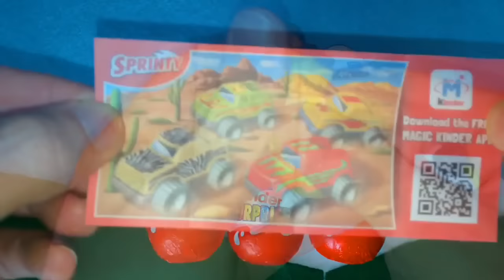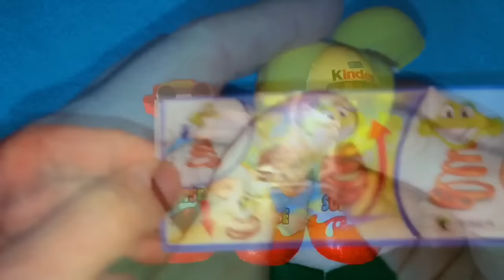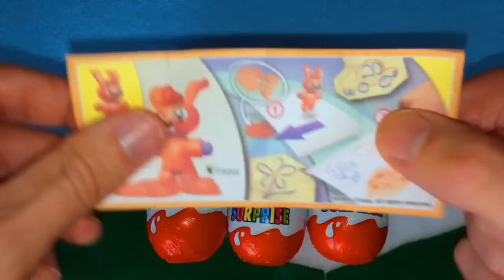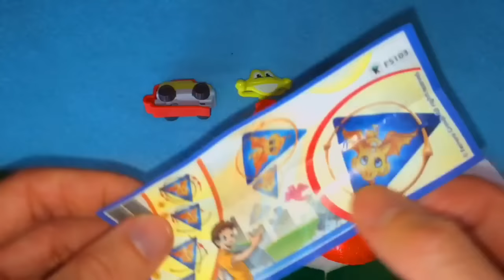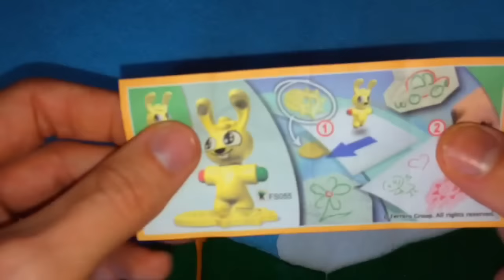6 Kinder Surprise Eggs Surprise Toys Киндер Сюрприз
Welcome to AbCdE

Please come and join us in our exciting activities

What are we going to do today. 6 Kinder Surprise Eggs Surprise Toys Киндер Сюрприз

Here at AbCdE we believe that fun and games help kids learn and grow. By using Kinder Surprise, Surprise Eggs, Shopkins, Lego, trains and Nursery Rhymes we believe helps with counting, learning the alphabet and words

Come and join us in our exciting fun videos using our favourite toys to learn.

What are we going to do today?? 😊